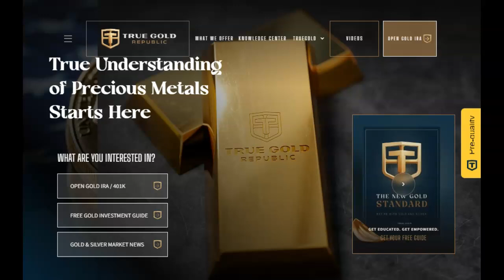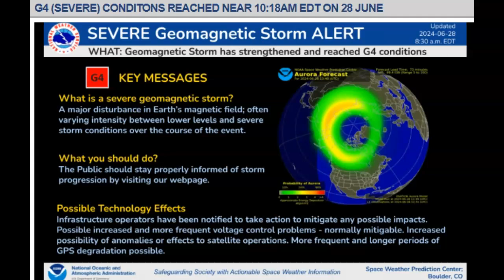NOAA's Severe Geomagnetic Storm Warning! Huge Space Rock Visible Tonight!